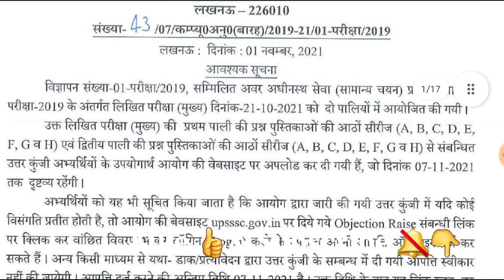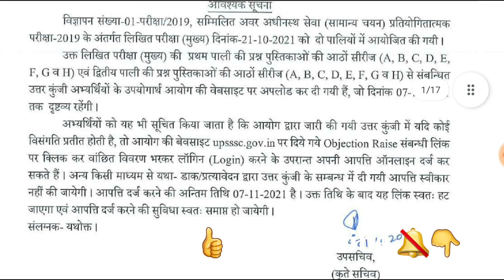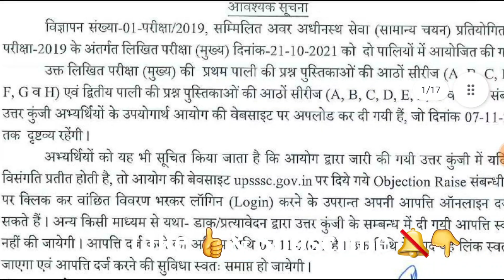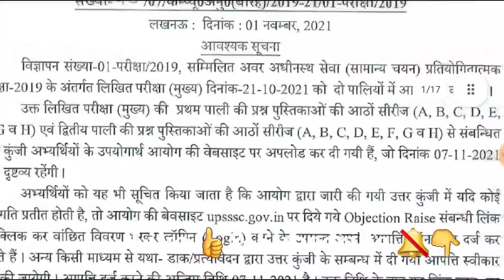खुश खबरी UPSSSC ने जारी कर दिया नई नोटिस। इंतजार समाप्त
target with P S Parihar 👇
UPSSSC
teligram link

currentaffairs sscmts sscmts2021 ssc mts cut off ssc mts 2021 cut off  upsssclatestnews upsssc_pet # uttar pradesh current affairs up special current affairs

up
69000 latest news
super
tet news today 2021
super tet
uppsc
upsssc
ctet
upsc prelims
upsc latest news
uppsc ro
exam result
p s parihar news
ssc mts
bpsc
bihar news
uttar pradesh news
rajasthan news
dainik rojgar samachar
current affairs
मेडिकल कॉलेज मे 9600 भर्तियां AIDED JUNIOR EXAM II UPSI TGT PGT UPDATE EMPLOYMENT NEWS Aided Junior full answer key Aided junior exam solved paper cut off
TGT PGT  NOTIFICATION NEWS II CET II JPSC BPSC II UPSI II UPSSSC NEWS II aided junior expected cut off ASSISTANTTGT PGT II HIGH COURT RO ARO  GROUP C D II UPSSSC डी एल एड। । TEACHER VACANCY II UPSI ASI
pcs pre answer key pcs pre 2021 solved paper UPDATES
TGT EXAM EXPECTED CUT OFF 2021 छात्रों ने बताया सुरक्षित स्कोर pgt cut off,tgt pgt cut off pgt 2021 cut off
upsi exam date upsi exam aided junior cut off